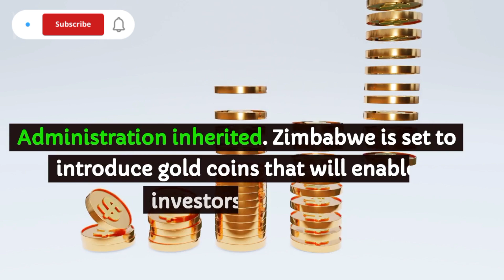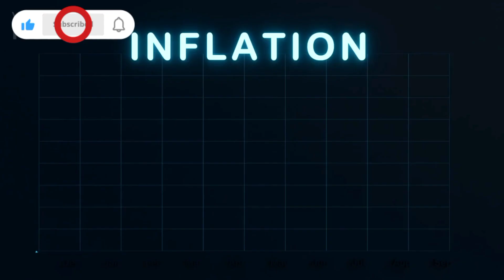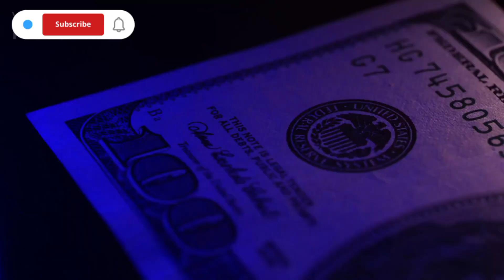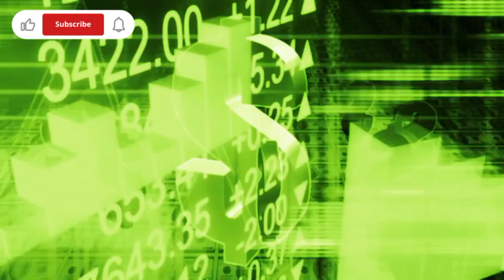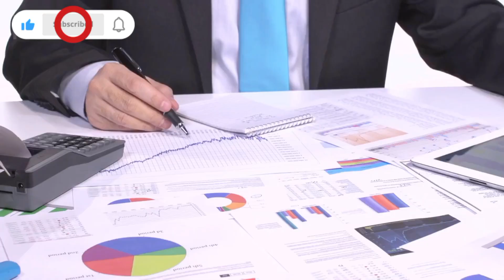Iraqi Dinar | Currency RV news Dinar Rate update Budget IQD Forex Dinar Intel Guru